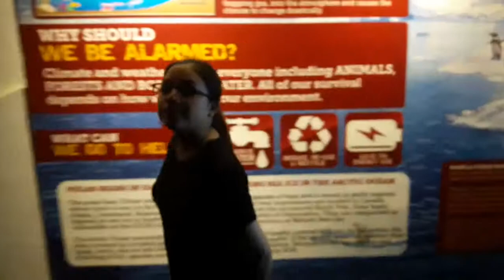ebi Indi's Birthday 2017!